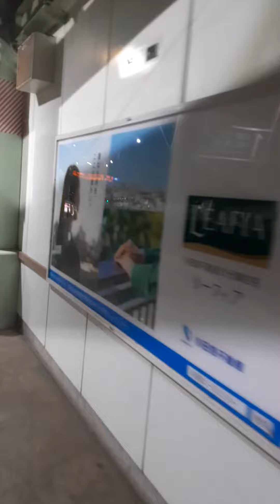escalator 小田急線和泉多摩川駅 エスカレーター